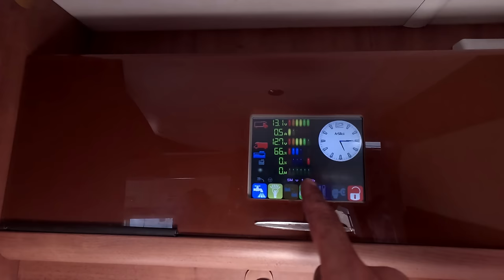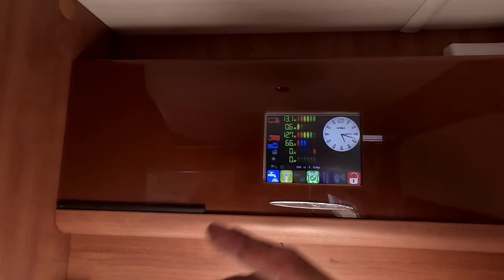ep.192 parcheggiamo in libera in andalusia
si ritorna nel nostro parcheggio perchè c'è ancora
molte cose da fare, che poi bisogna iniziare a
organizzare il rientro !